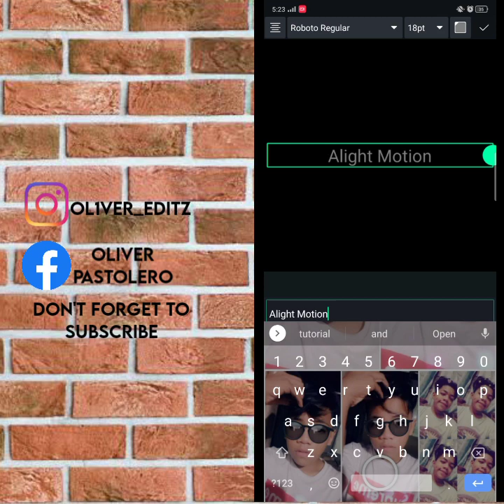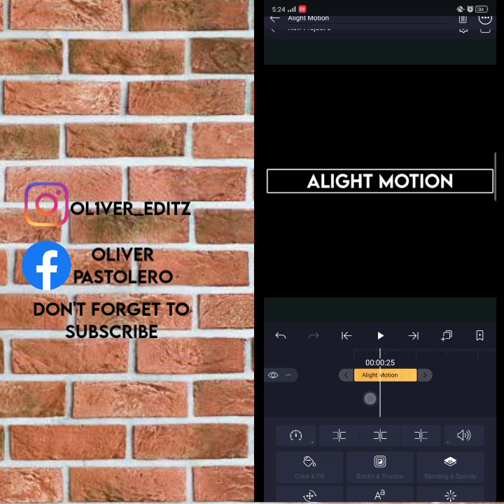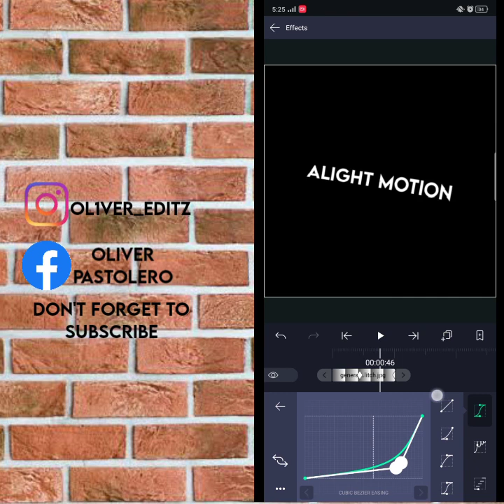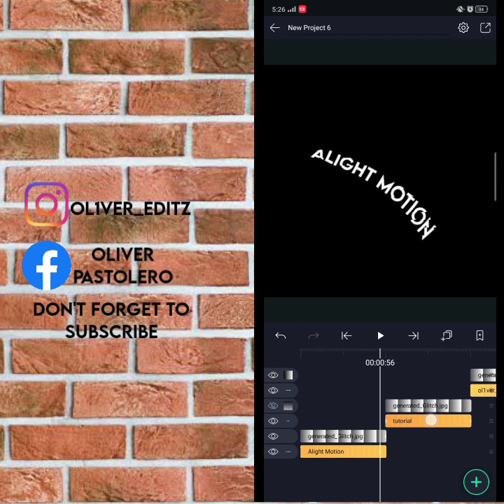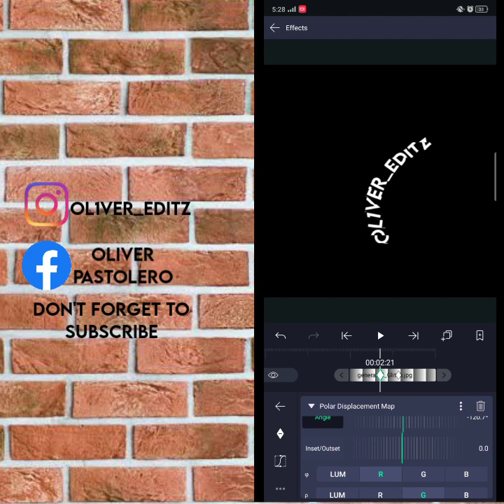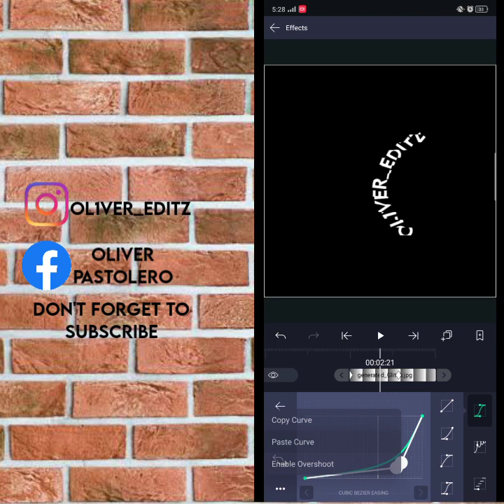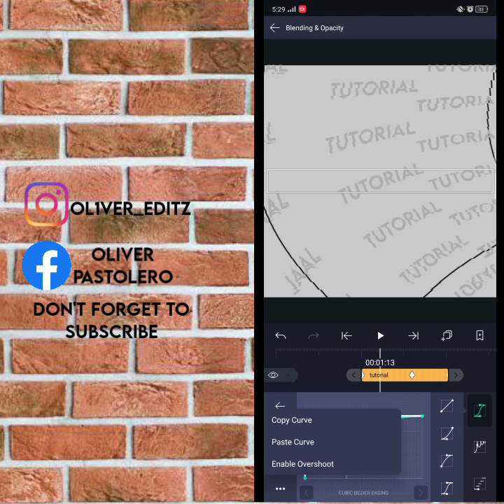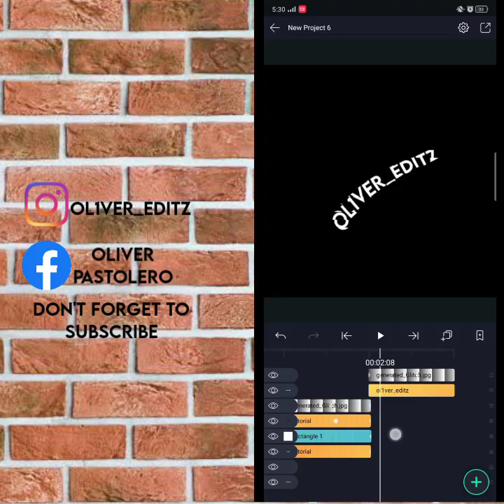Alight Motion Advance Text | Transition and Ghost Effect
na sana makatulong to sainyo at be positive na kakayanin niyo Yan wag kayong susuko..!

Advance 3D SHAPE AE INSPIRED ALIGHT MOTION TUTORIAL

Facebook.Oliver Bautista Pastolero

Maraming Salamat Po// Thank you for supporting😊♥️

Para lagi kayong updated sa mga bagokong tutorial visit nadin  kayo maraming tutorial din  ...😊 Ingat po kayo palagi GOD BLESS..😊♥️⬇️⬇️⬇️⬇️